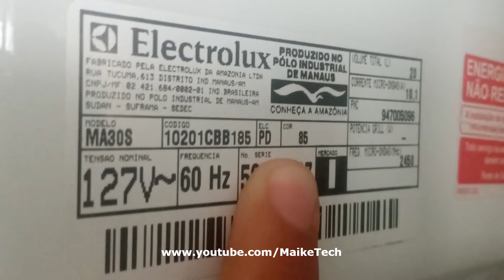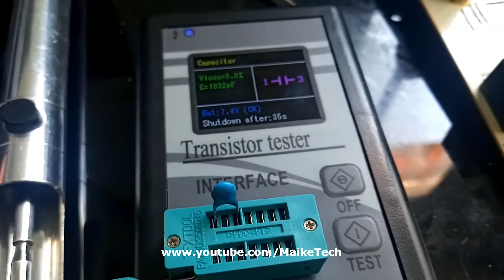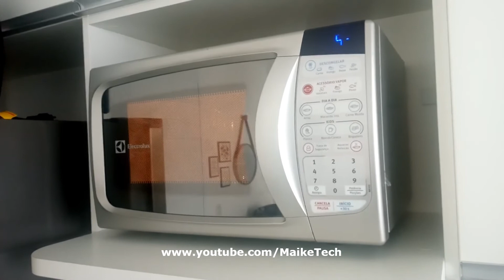MICROONDAS NÃO LIGA: Como consertar placa de Microondas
Confira nesse vídeo:
- Como consertar microondas não liga;
- Como consertar microondas Electrolux;
- Dicas para conserto de placa de microondas;
- Conserto em fonte de placas;
- Troca de componente queimado.